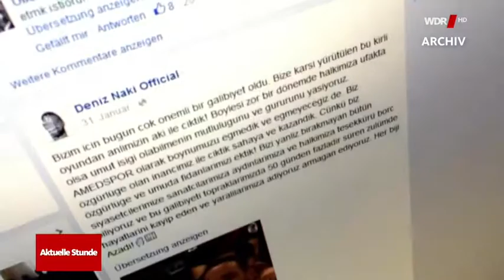Deutschland * Nachrichten * Politik * Schüsse auf kurdischstämmigen Fußballer